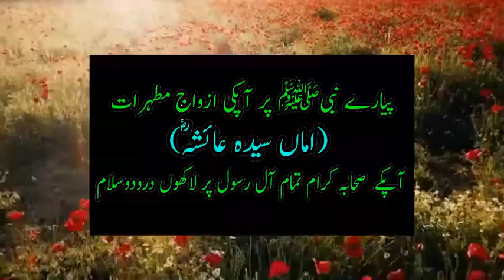Cheeta Bachon ko Kha Jata | Allah wale ka waqia| Saint and Leopard | islamic inspirational stories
aj ka sabaq amoz islamic waqia hai Allah wale aur ek cheeta
wo leopard bachon ko khaa jata tha kya kia Allah wale ne
ki wo cheetah apka gulam ban gya aur dekhte hain ye waqia

allah wale ka waqia, wali allah ka waqia, ek wali allah ki kahani, islamic waqia
sabaq amoz waqia, allah wala aur cheeta, saint and leopard story